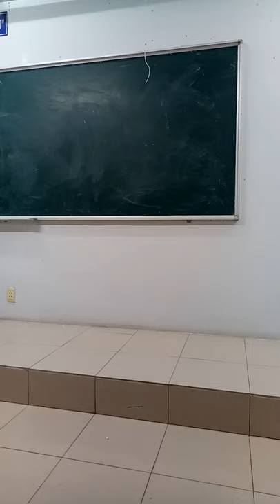Kinh tế dược 3.9